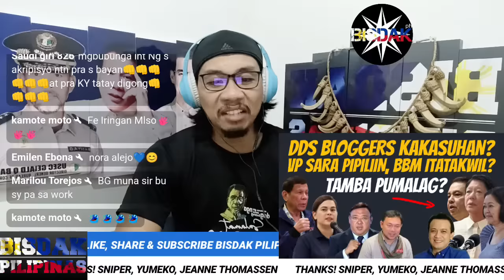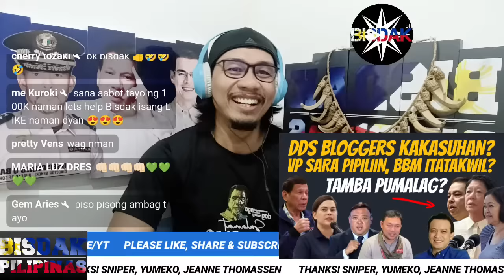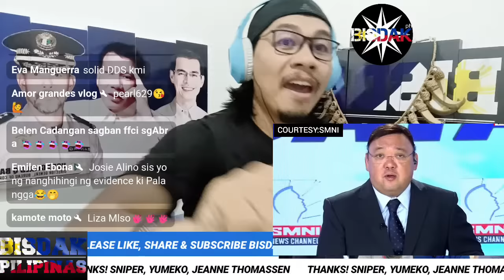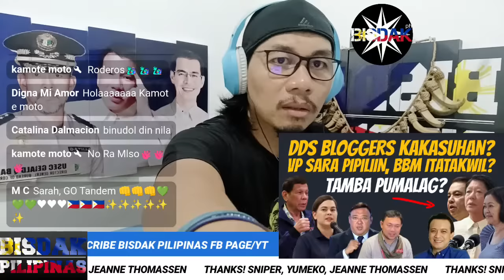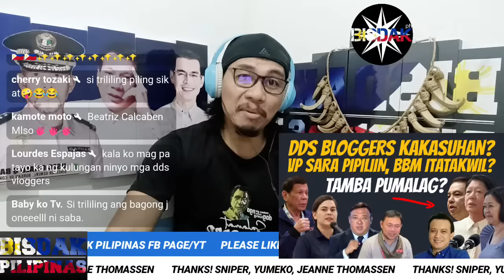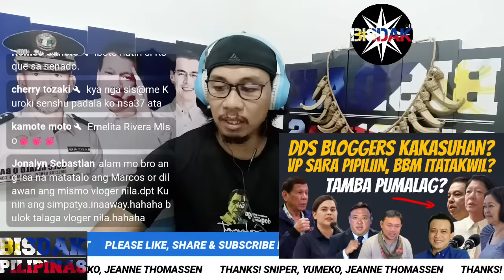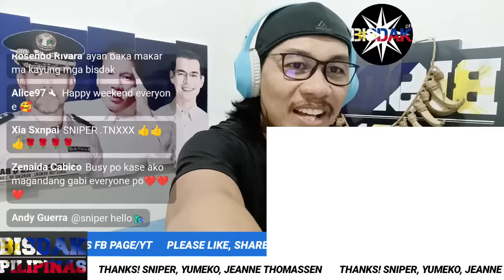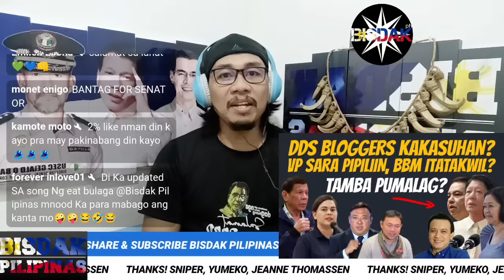BBM ITA TAK WIL, VP SARA ANG PIPILIIN? DDS BLOGGERS KAKA SU HAN DAW? TAMBA PUMALAG? dds prrd #